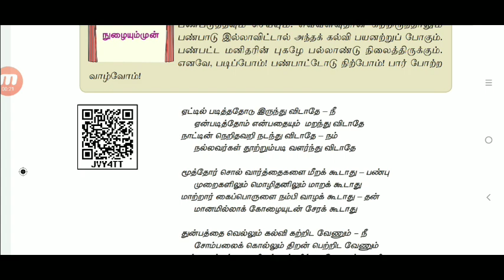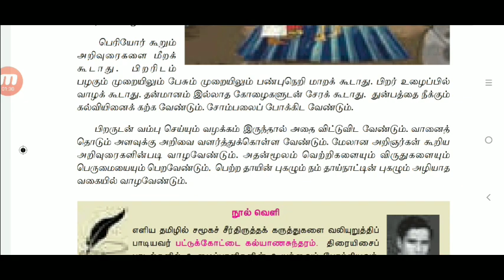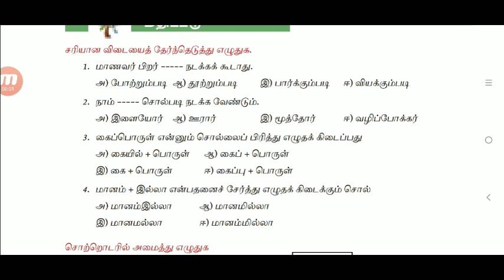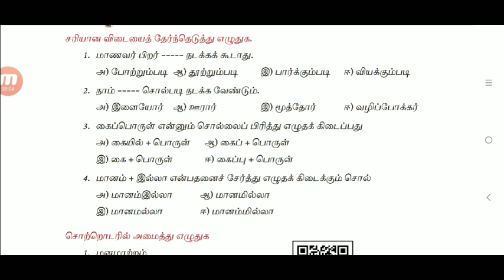Madras High court exam study material l Tnpsc,TNTET study material l 6th Tamil New Book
Madras High court exam study material l Tnpsc,TNTET study material l 6th Tamil New Book@KALVISEVAI

4 வது கேள்வி தவறாக பதிவிட்டு விட்டேன்

 சரியான விடை :ஆ. மானமில்லா

Madras High court office assistant exam study material 6th std Tamil (Term-1)

MHC office assistant question answers
madras high court job vacancy 2021,
madras high

madras high court jobshigh court exam questions and answersmadras high court office assistant model question papermadras high court study materialmadras high court study materialmadras high court recruitment 2021,
madras high court recruitment 2021 how to apply tamil,
madras high court recruitment 2021 malayalam,
madras high court recruitment 2021 payment,
madras high court recruitment online apply,
madras court recruitment,
madras high court job,
madras high court recruitment 2021 exam,
madras high court apply,
madras high court recruitment 2021 how to apply online,
madras high court job vacancymadras high court recruitment 2021 syllabus,
madras high court assistant syllabus,
madras high court exam syllabus

Madras High court office assistant exam study material l MHC office assistant question answerst